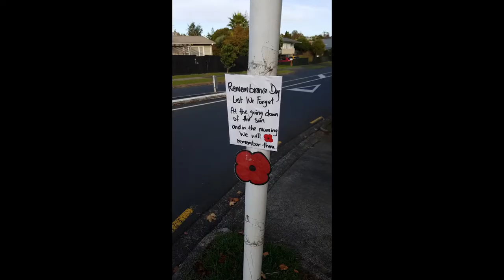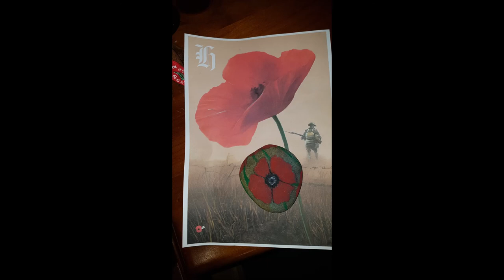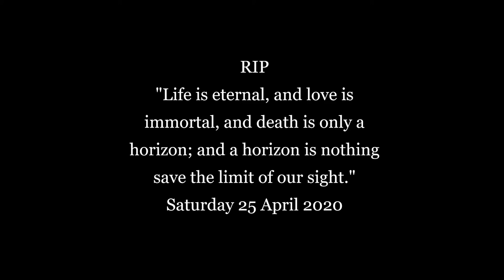Covid lockdown diary DAY31 1080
New Zealand Alert Level 4 Lockdown Life - a diary